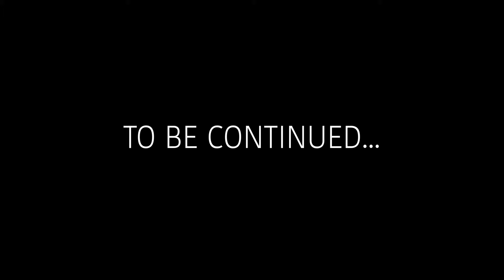Suicide Saint Influencer Collab w/ PrinceZee and Daniel Jean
"The Audition"

Prince Zee attempts to leave his "influencer" partner and best friend Daniel Jean to pursues a career in Hollywood, on his first audition for HEZUES R's next film Suicide Saint.